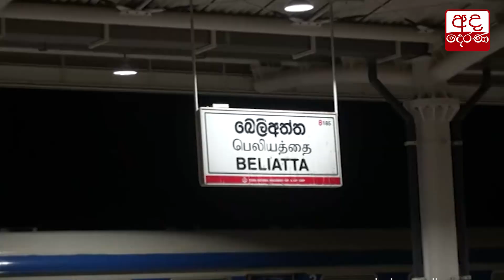මගී ප්‍රවාහන සේවා සාමන්‍ය අතට...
Passenger transport services return to normal across Sri Lanka